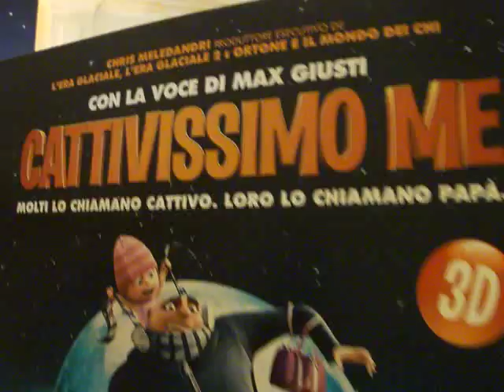Cattivissimo Me - Real Despicable Me Minions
Despicable Me in Rome, four real minions play! Very Funny!!!